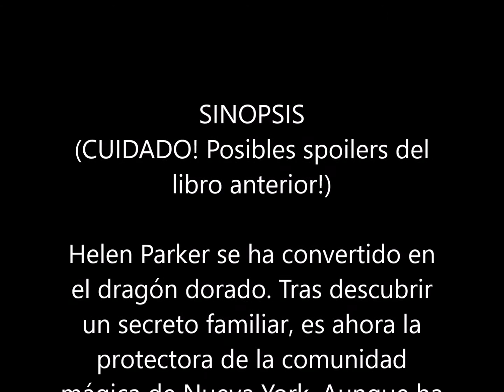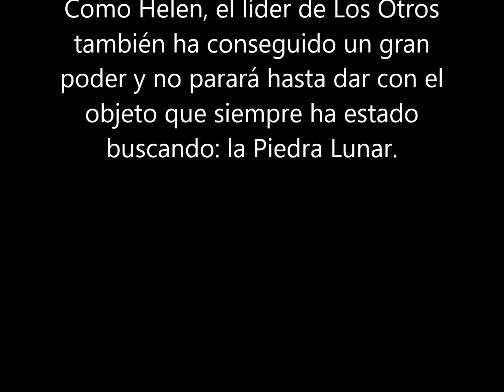Helen Parker #2 La escritora de dragones : Andrea Izquierdo (24 marzo 2021) LIBRO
También conocida la autora como AndreoRowling